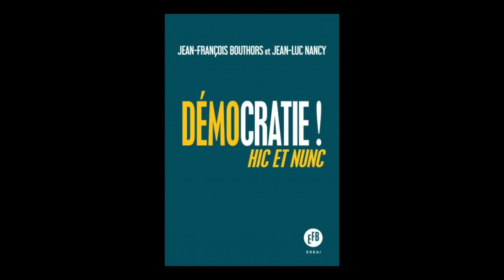Jean-François Bouthor - Démocratie ! : hic et nunc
Jean-François Bouthor vous présente son ouvrage "Démocratie ! : hic et nunc" aux éditions François Bourin . Rentrée Sciences humaines automne 2019.